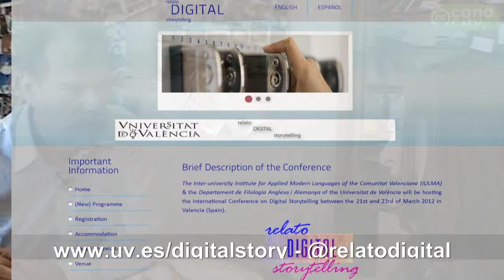2joe_public_private.mpg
La profesora de la Universidad de Valencia Carmen Gregori Signes conversa con Joe Lambert del Storycenter para abordar los temas de privacidad y publicidad en el DST2012